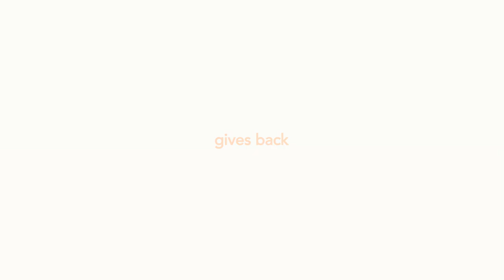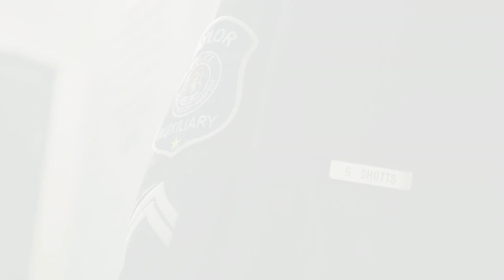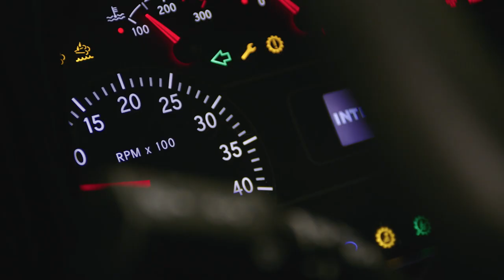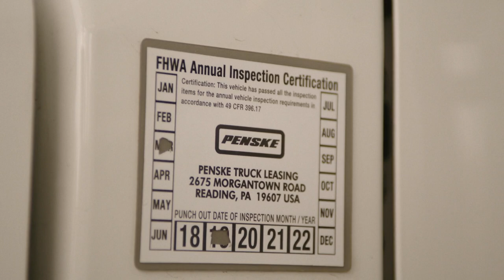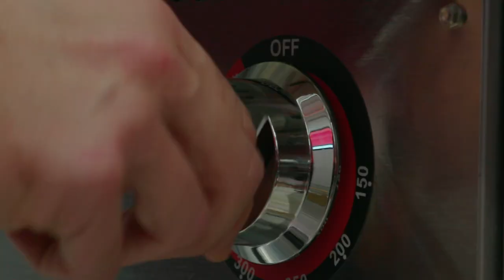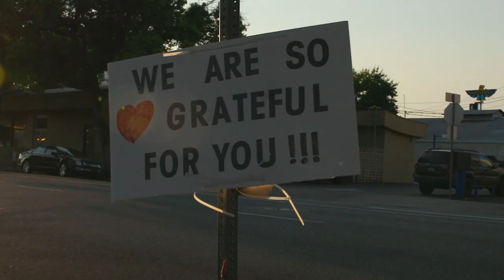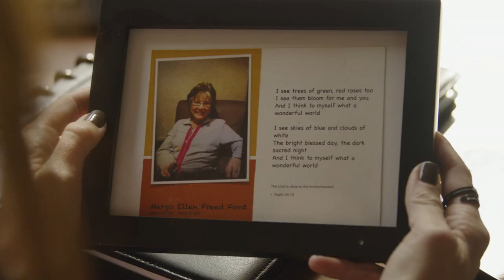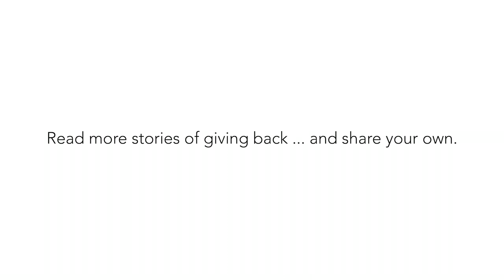Penske Gives Back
At Penske, it’s our people who make us different – who drive our success. They are our secret ingredient. But, their dedication to excellence doesn’t stop while on the job. It extends into their communities by helping make the places we live and work stronger.

For more than 50 years, we have been a company that takes pride in helping others move ahead, and we couldn’t do it without the generous efforts of our associates and customers. Across the country and the world, our team of passionate and hardworking people have offered their time, effort and resources to their communities. Some of it is visible, but much goes on quietly behind the scenes. This video highlights a small sample of how we truly are people helping people move ahead. Penske Transportation Solutions, Penske Truck Leasing, Penske Truck Rental, Penske Used Trucks, and Penske Logistics are committed to community service and volunteerism.